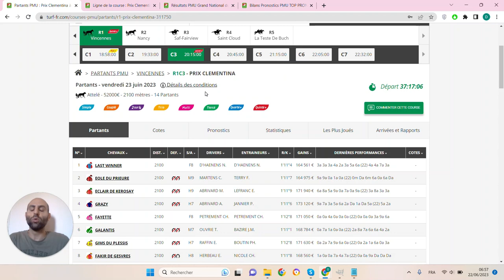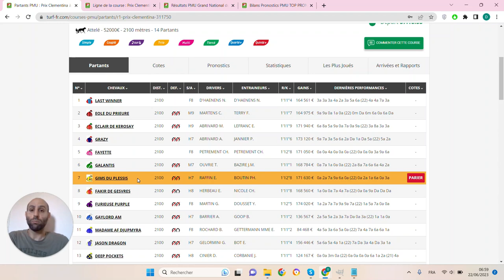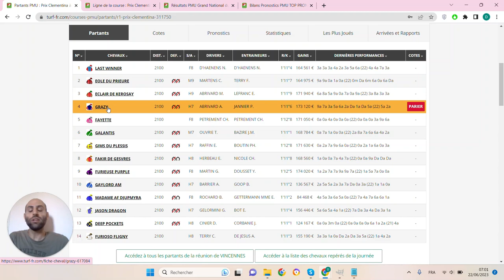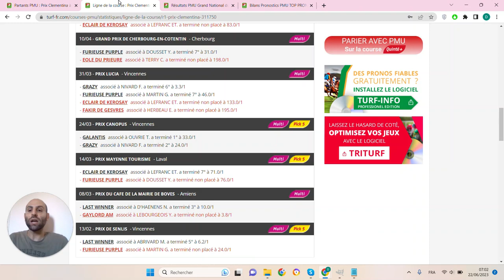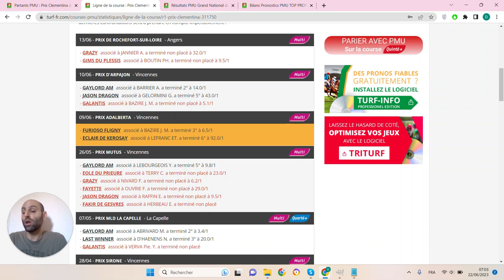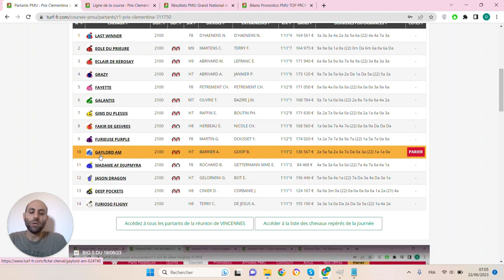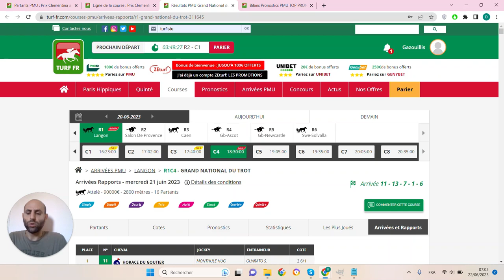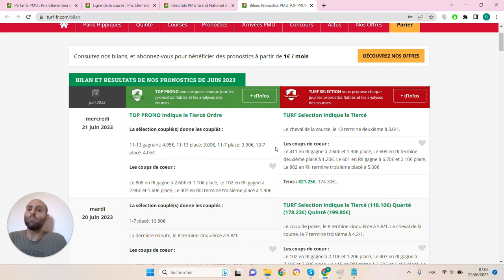PRONOSTICS PMU GRATUIT DE LA MINUTE QUINTE+ DU JOUR VENDREDI 23 JUIN 2023 #311750